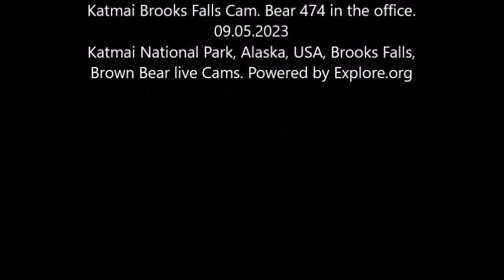Katmai Brooks Falls Cam. Bear 474 in the office. 09.05.2023. Explore.org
Katmai National Park, Alaska, USA, Brooks Falls, Brown Bear live Cams. Powered by Explore.org
I am not sure about to identify this bear, but some of the members on the explore chat identities him.